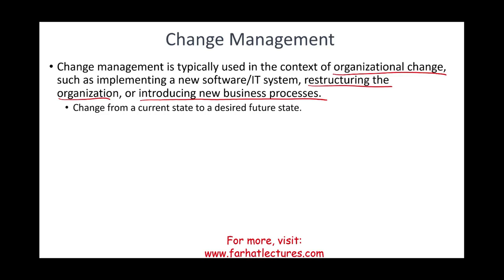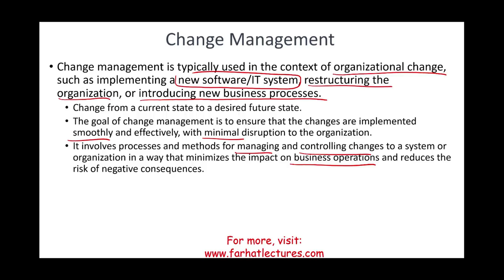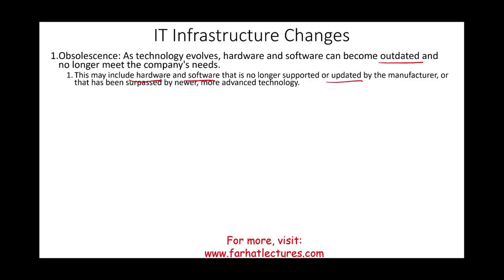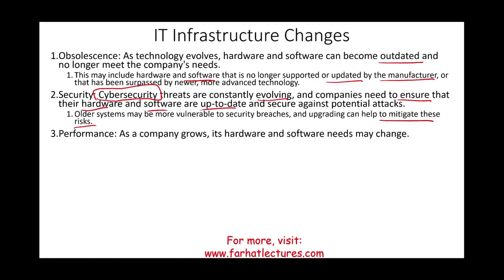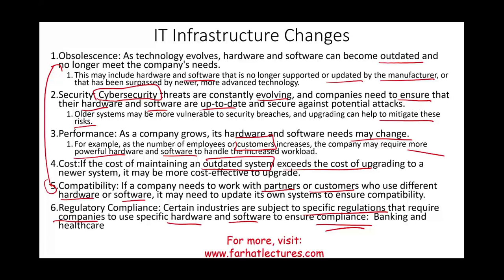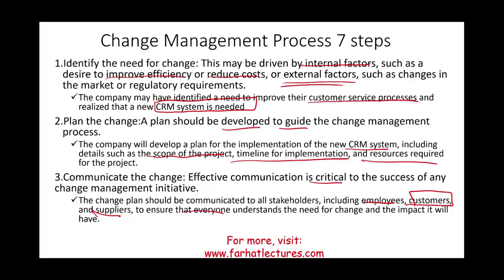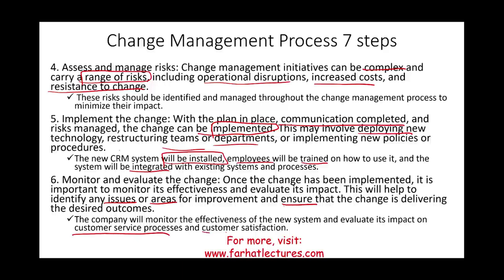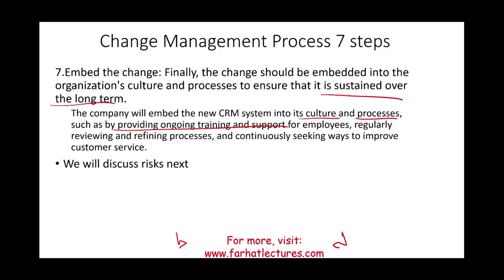What is Change Management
In this session, I explain change management